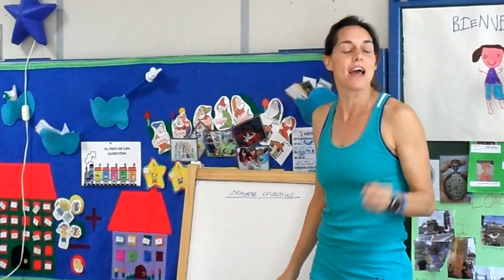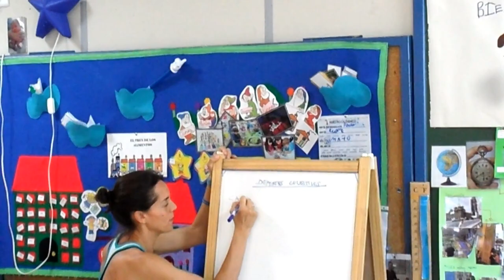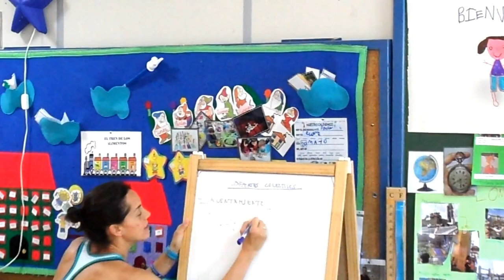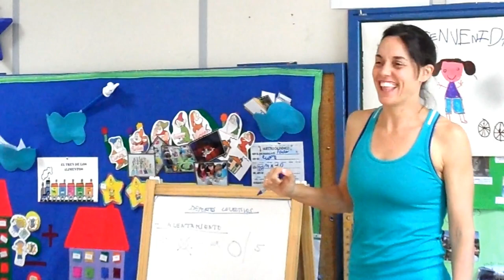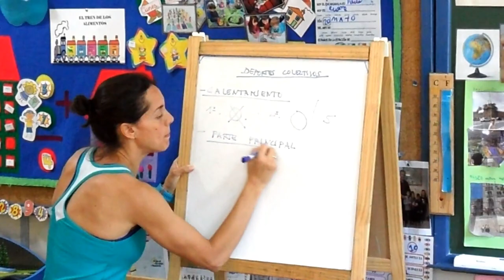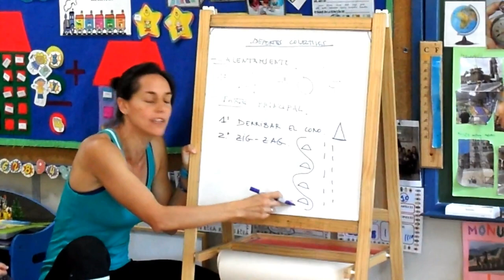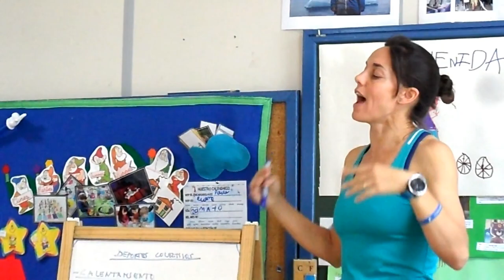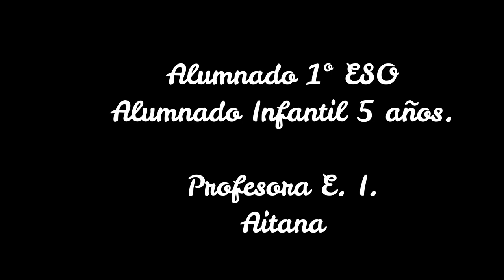TALLER JUGAMOS JUNTOS CHICOS Y CHICAS. COMPARTIENDO OCIO.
El alumnado de cinco años  de la Escuela Infantil el Carmen y algunas alumnas de 1º de ESO, comparten juegos entre chicos y chicas.